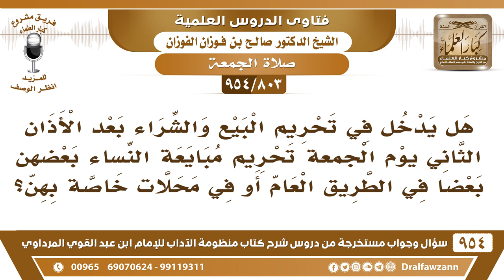[803 -954] ما حكم مبايعة النساء بعضهن بعضا بعد الأذان الثاني من يوم الجمعة؟ - الشيخ صالح الفوزان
-[803 /954] السؤال: هل يدخل في تحريم البيع والشراء بعد الأذان الثاني يوم الجمعة تحريم مبايعة النساء بعضهن بعضا في الطريق العام أو في محلات خاصة بهن؟
الجواب: النساء ما يحرم عليهن، لأنه ما يجب عليهن الذهاب لصلاة الجمعة، لكن قِلنا ما يفتحين محلات وإنما يبيعين ويشرين بينهن، أو بيوتهن ما يَخالف، لأن المرأة إذا فتحت محلها يجيء رجل ويشري منها، والرجل ممنوع، فلا تفتح محل.
للاشتراك في قناة الشيخ صالح الفوزان
سؤال وجواب من شرح منظومة الآداب ( 945 ) مقطع

للاستفسار والإقتراحات والدعم
رئيس الفريق
لمشروع كبار العلماء